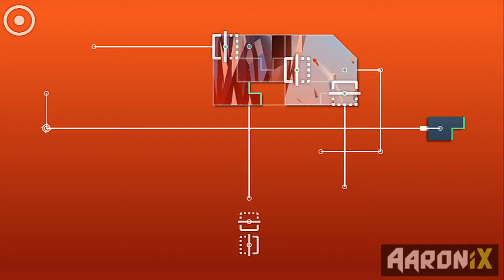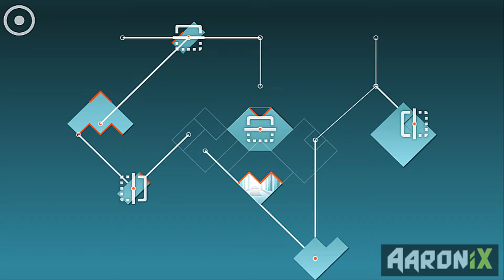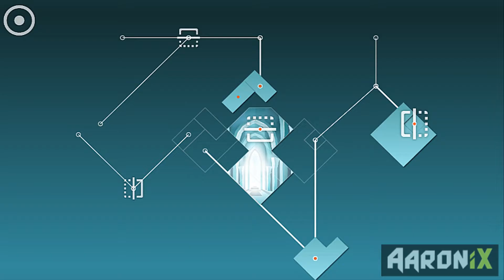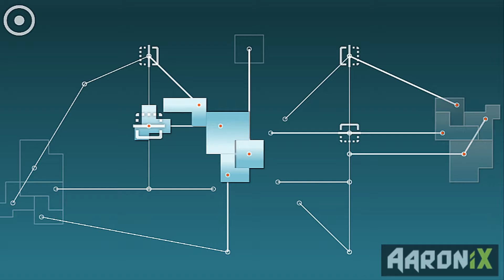ZENGE #2 | SO MUCH BRAIN POWER!!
THIS IS ZENGE #2!!